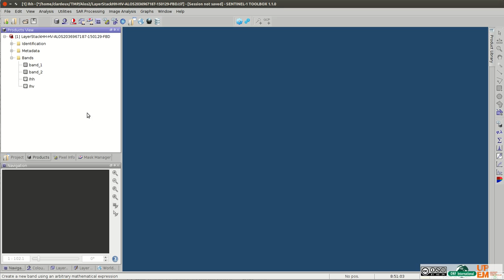Tutorial - How to apply Lee Speckle filtering to Alos 2 with Sentinel-1 Toolbox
This video describe how to apply Lee Speckle filtering of intensity data using Sentinel-1 Toolbox.

Used parameter are adapted to ALOS 2 level 2.1 data (2 Looks).